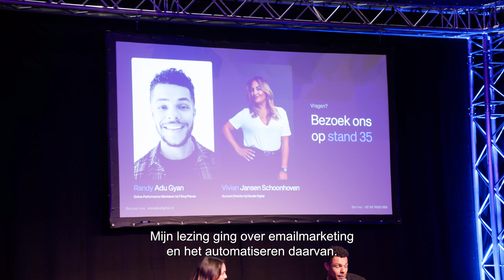Randy Adu Gyan, spreker names Filling Pieces op de Webwinkel Vakdagen 2024